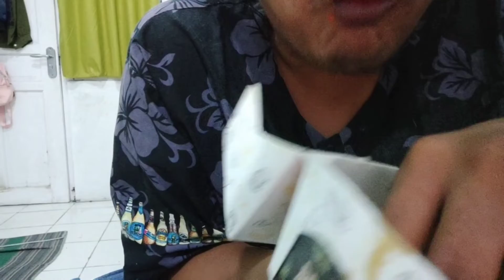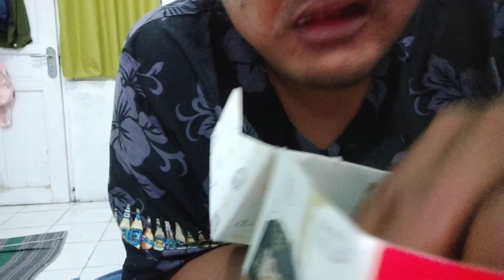MUKBANG AYAM PENYET ROCKET CHIKEN 5:30 Menit DOANG!!